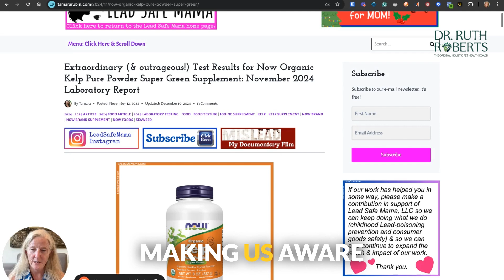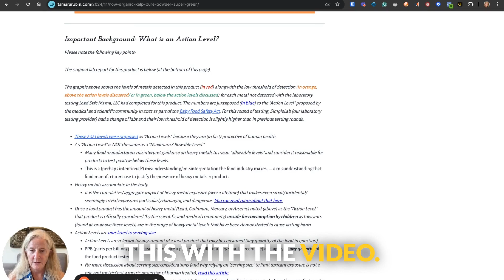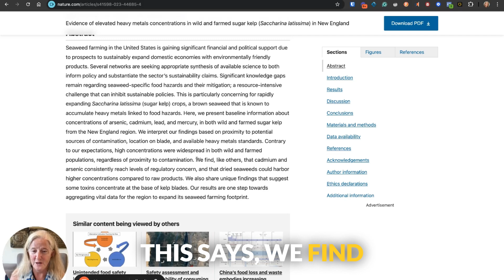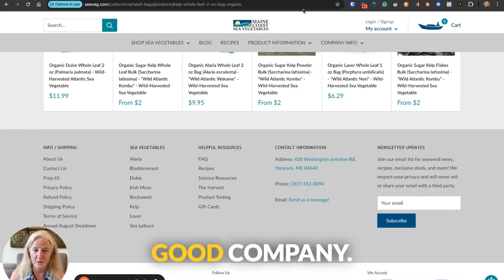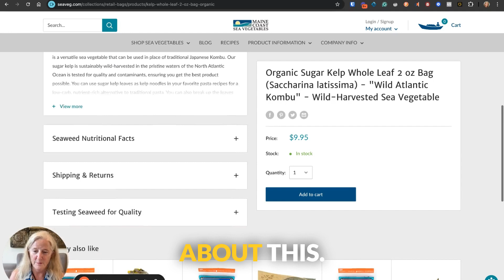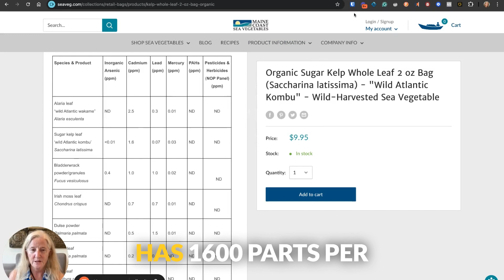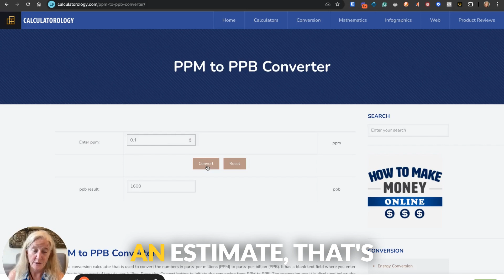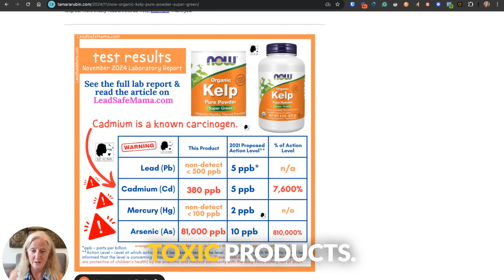Shocking Test Results: Heavy Metals in NOW Organic Kelp - What You Need to Know!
In this episode, we discuss alarming test results from the NOW brand of organic kelp, revealed by Tamara Rubin, known as Lead Safe Mama. Rubin, an advocate for heavy metal awareness, has conducted third-party testing showing high levels of cadmium and arsenic in specific batches of organic kelp. We explore the broader issue of heavy metal contamination in seaweed, influenced by environmental factors, and compare these results with other reputable seaweed products. The necessity for transparency and the importance of minimizing toxic intake in our diets and for our pets are emphasized.

Product recommendation to replace Kelp (see product information for suggested dosing)

00:00 Introduction to NOW Brand Kelp Test Results
00:53 Understanding Action Levels and Allowable Limits
01:57 Heavy Metal Contamination in Seaweed
03:42 Comparing Test Results and Industry Standards
07:21 Concluding Thoughts and Next Steps

Hey there! I'm Dr. Ruth Roberts, your holistic pet health coach with over 30 years of experience in veterinary medicine. I've had the joy of helping thousands of pets overcome health challenges through a blend of nutrition, exercise, and emotional well-being. My journey into holistic care led me to create The Original CrockPET Diet, a tailored approach to pet nutrition that focuses on real, whole foods to support optimal health.

In addition to my clinical work, I've developed a holistic pet health coach certification program. It's the first of its kind, designed to empower passionate pet parents and professionals to take pet care into their own hands. This program covers everything from nutrition and supplements to functional medicine and Traditional Chinese Veterinary Medicine, aiming to create a new wave of pet health coaches dedicated to natural and preventative care. With this program, I'm on a mission to break the "sick care model" and ensure our furry friends lead long, healthy lives.

🔗 Ready to transform your pet’s health naturally?